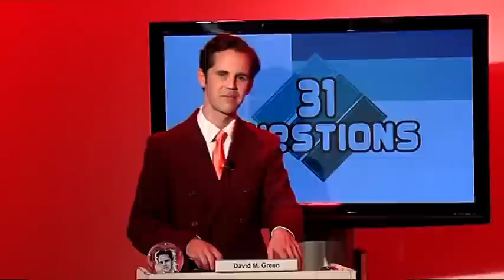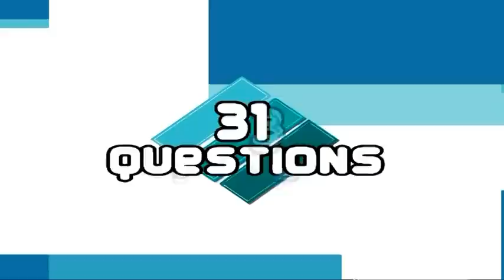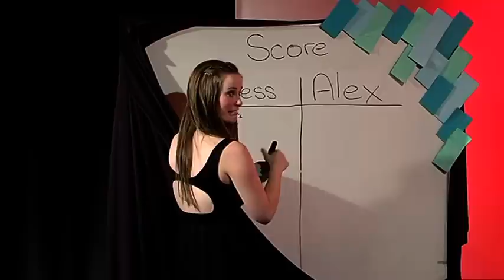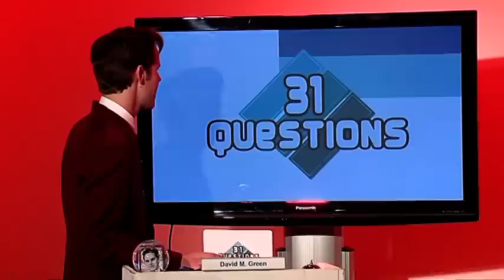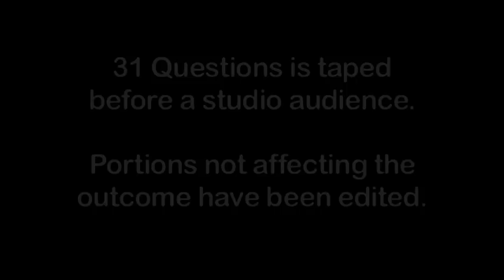31 Questions Season 1 Ep 3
Join David M. Green, Anthony McCormack & Sophie Loughran on the third episode of the quiz-based game show "31 Questions". Jess and Alex battle it out to see who has the superior command of general knowledge and pop culture. How many questions can YOU answer?

Produced by RMITV Student Television for Channel 31 Melbourne & Geelong. Originally broadcast 23 June 2012.